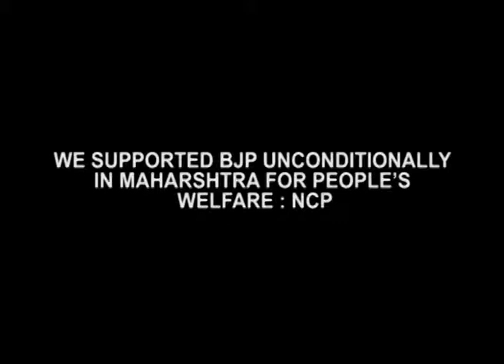Supported Bjp For Maha’s Welfare Says Dp Tripathi (Nnis Exclusive)